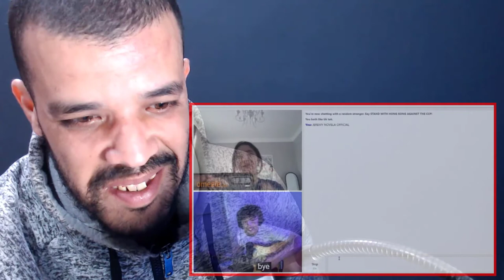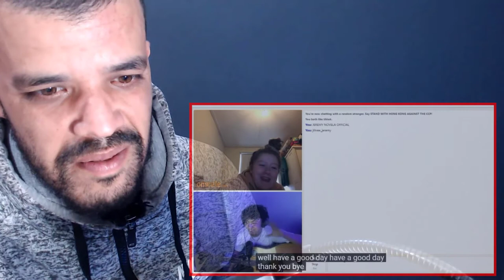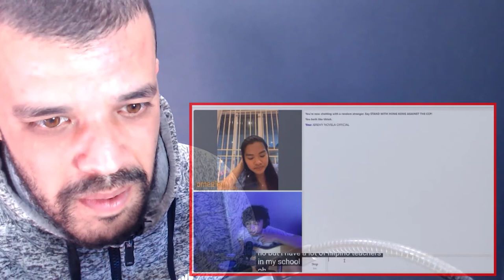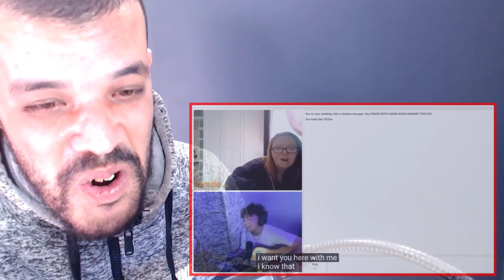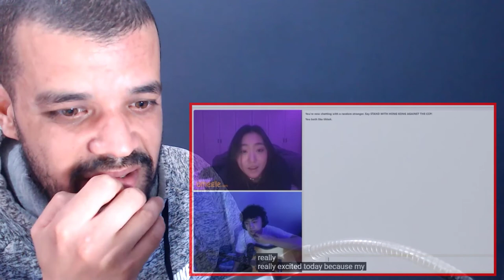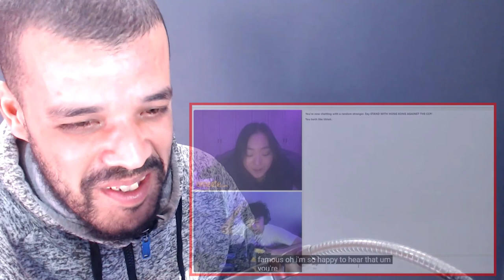HARANA! SA OMEGLE PART 17 Reaction جزائري “LOVE IS GONE” SONG Jeremy Novela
HARANA! SA OMEGLE PART 17 [BEST REACTIONS] “LOVE IS GONE” SONG | Jeremy Novela

shorturl.at/tDTW9

shorturl.at/aHZ79

shorturl.at/gjoU6

My Full Name : Ferah Samir
My adress : Chlef / Chettia Zone10 n539
zip code : 02170